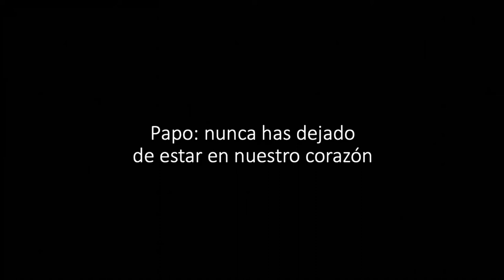Papo 1934 2012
Una semblanza de Pedro Vásquez Colmenares
2 de Nov de 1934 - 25 de Sept de 2012

Te recordamos con amor a 10 años de tu Partida